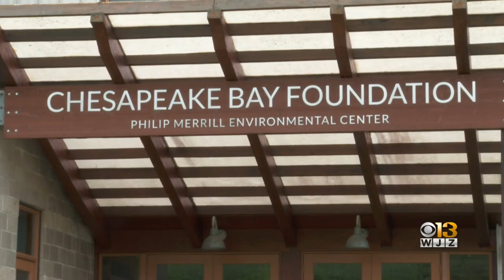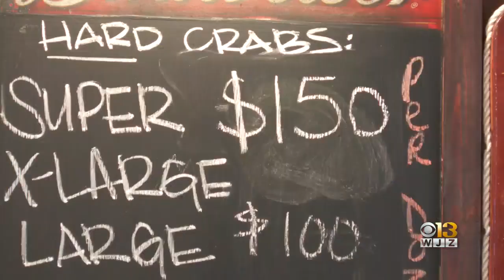The Population Of Maryland's Favorite Crustacean Is Lower Than Ever Recorded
The Maryland Department of Natural Resources has conducted a survey that shows there are now 227 million blue crabs in the bay.